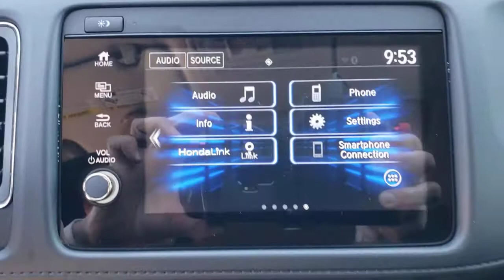2021 Honda HR-V Winter Garden, Clermont, Winderemere, Winter Park, The Villages, FL MM723849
New 2021 Honda HR-V available at Headquarter Honda in Winter Garden, Florida. Servicing the Winter Clermont, Winderemere, Winter Park, and The Villages, FL area.
2021 Honda HR-V EX 2WD CVT - Stock#: MM723849 - VIN#: 3CZRU5H57MM723849

Headquarter Honda
17700 State Road 50

Low Financing and Leasing Available. Headquarter Honda is pumped up to offer this terrific-looking 2021 Honda HR-V EX in Gray.We are conveniently located just a few minutes West of Downtown Orlando, just off the Florida Turnpike between Winter Garden and Clermont! Its one of the easiest drive in Central Florida! Remember: Headquarter Honda Gets You There! So take the easy drive from almost anywhere in Central Florida to visit us or just call one of our Professional Inventory Specialist for more information and schedule a VIP appointment.